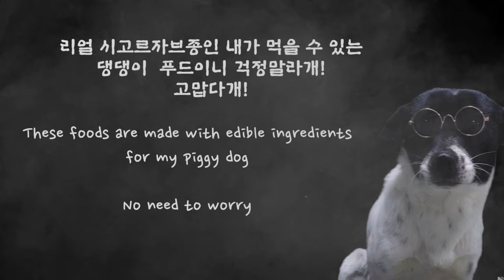어휴...뭘...이런걸 보내셨어...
특징:항상 배고픔

얼룩이의 세계여행기가 궁금하시다면?

(upload: Every Wednesday)

영상 제작에 정말로 큰 힘이 됩니다.

1.저작물명:
 (1) BRIGHT SUN
 (2) TRADITIONAL FOOD
 (3) 화연의 춤

2.저작자명:
 (1) 김재영
 (2) 김재영
 (3) 김재영